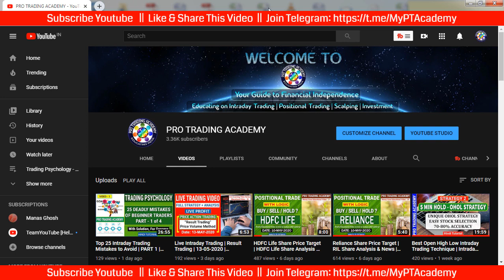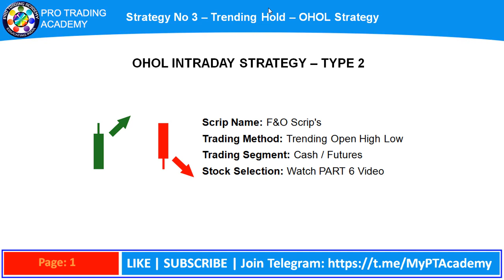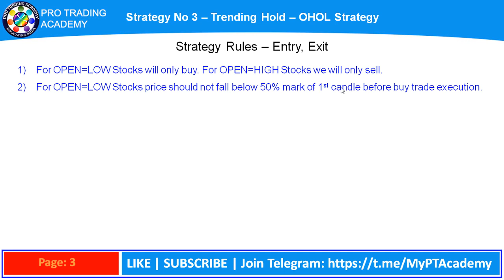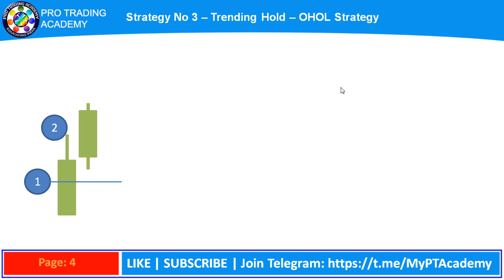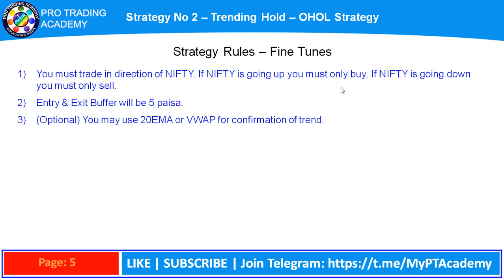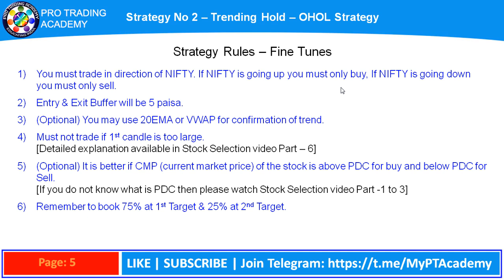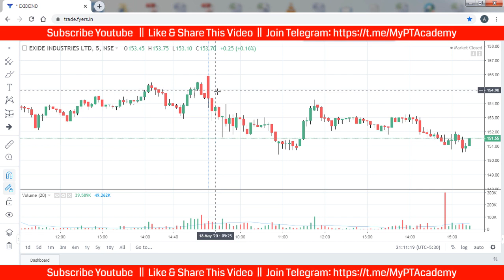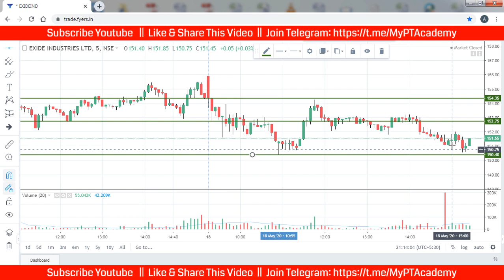Open High Low Close Trading Strategy | Intraday Trading Techniques for Working Professionals | EP03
If you're looking for a simple yet effective intraday trading strategy for working professionals, the Open High Low Close trading strategy might be just what you need. In this video, we'll show you how to use this popular technique to identify high-probability trading opportunities in the stock market.

The OHLC method is one of the most widely used intraday trading strategies, and for good reason. It's easy to understand and can be used with any asset class, including stocks, futures, and forex.

In this video, we'll focus on the Open High Low Intraday Trading Techniques using the OHLC method, which is specifically designed for intraday trading. We'll walk you through the entire process, from setting up your charts to entering and exiting positions.

Our Intraday trading strategy for working professionals is designed to be easy to follow, even if you're new to trading. We'll provide step-by-step instructions on how to identify key levels, set your stop loss and target profit levels, and manage your risk.

Whether you're a beginner or an experienced trader, our video on Intraday Trading Strategies is a must-watch. So don't wait any longer, start learning how to trade with the Open High Low Close (OHLC) Trading Strategy today and take your trading to the next level!

Support us & Join us in Telegram & Youtube: we provide live support there Telegram , Or Search "Bazaar Bites" in Telegram.

Open High Low Close Trading Strategy, Open High Low Intraday Trading Techniques, Intraday trading strategy for working professionals, Intraday Trading Strategies.